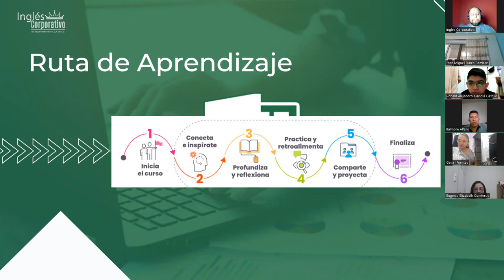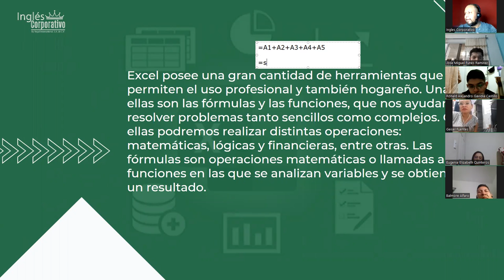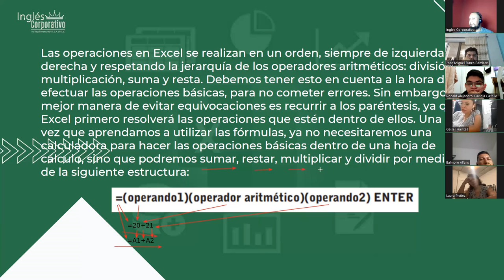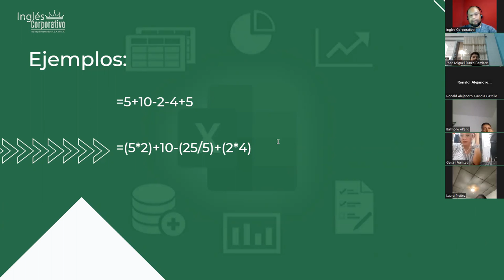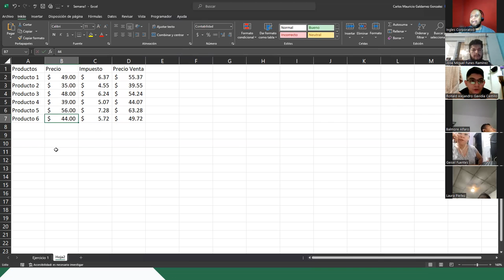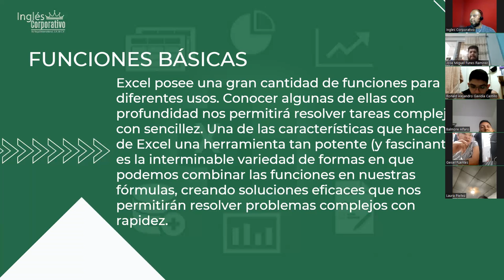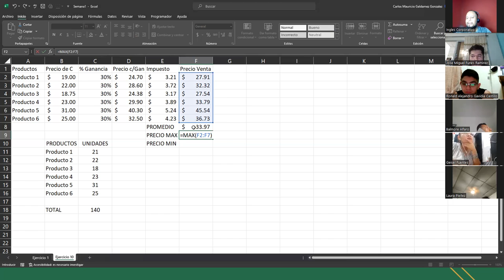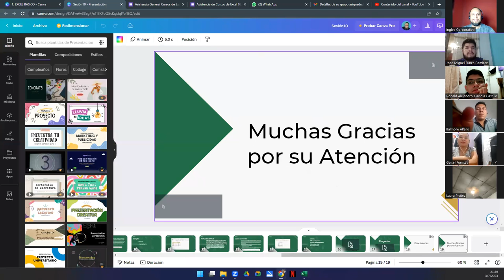Sesión 10-03-07-23-29811-8017-0030/2023-Galdámez-Fórmulas y Funciones Básicas